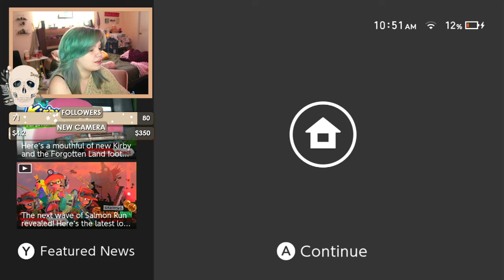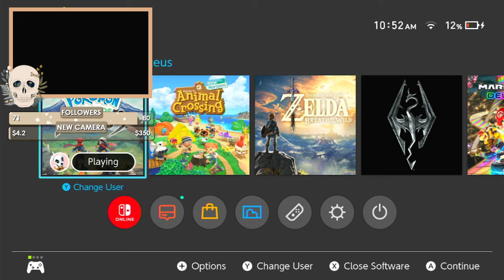Story Line = DONE (streamed 2/15/22)